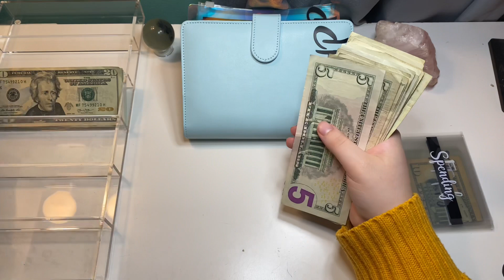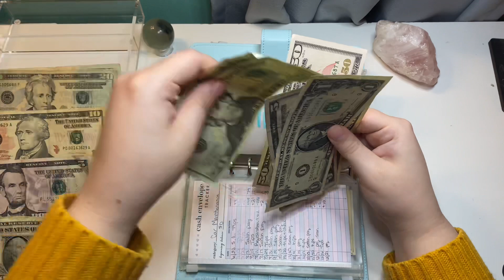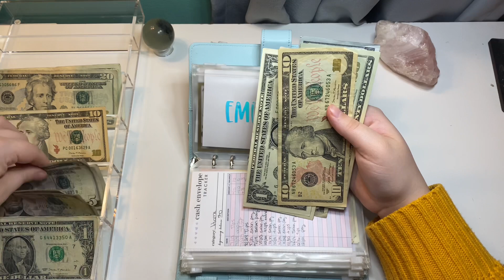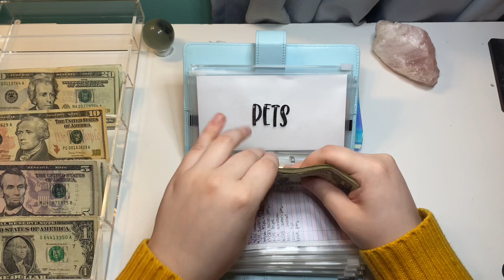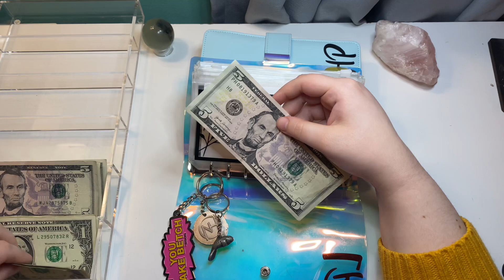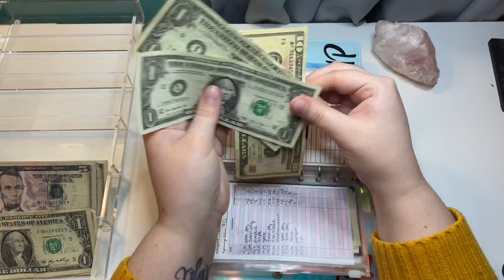Extra December Income #2 | Cash Envelope and Sinking Funds Stuffing | Variable Low Income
Hi, I’m Chloe! I’m a 20 year old college student who started her budgeting journey in late June. Come join my journey to learn to budget and cash stuff with a very low income!